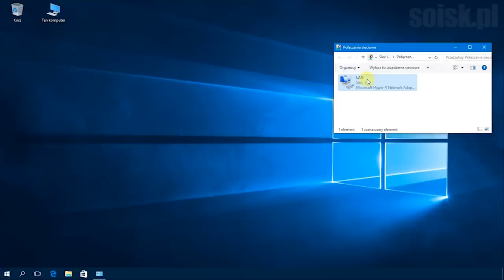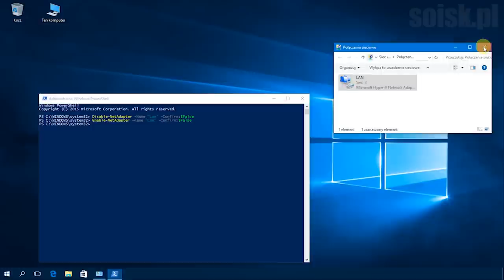Windows 10: Wyłączenie oraz włączenie karty sieciowej przy wykorzystaniu polecenia PowerShell.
Wyłączenie karty sieciowej (Disable a network adapter):

Disable-NetAdapter -Name "Ethernet_name" -Confirm:$false

np:
Disable-NetAdapter -Name "Lan" -Confirm:$false

Włączenie karty sieciowej (Enable a network adapter):

Enable-NetAdapter -Name "Ethernet_name" -Confirm:$false

np:
Enable-NetAdapter -Name "Lan" -Confirm:$false